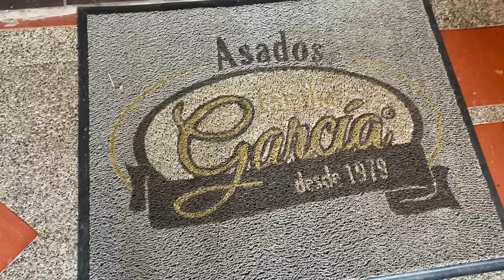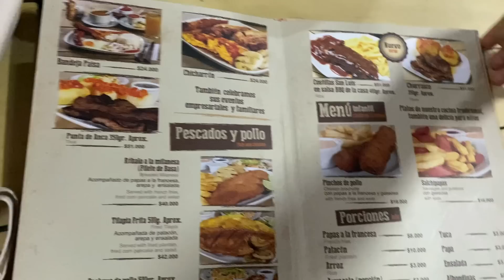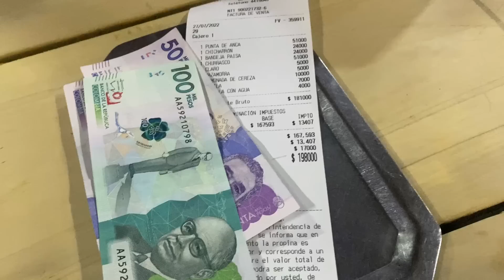AÑOS DE ESFUERZO!! ME LLEVE DE VIAJE A MI MADRE 🥹/ rompí en llanto 😭(EDVAN SHOW)